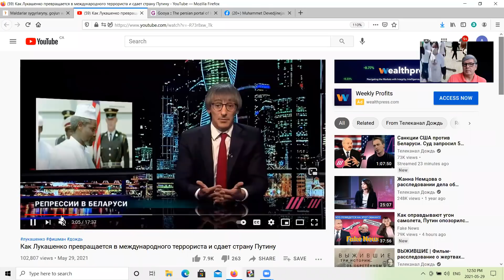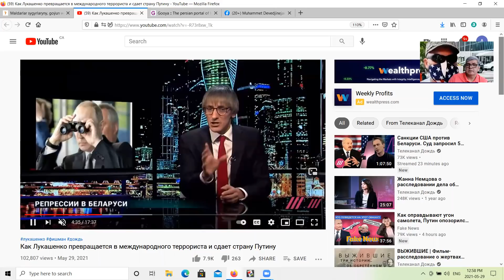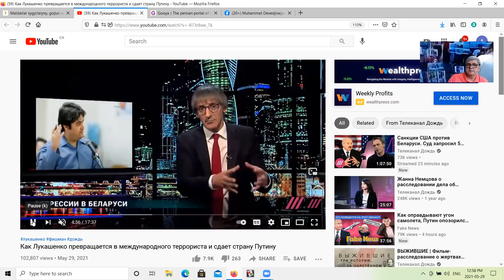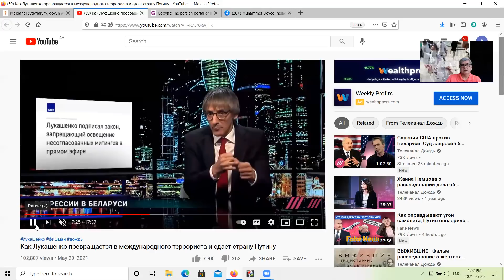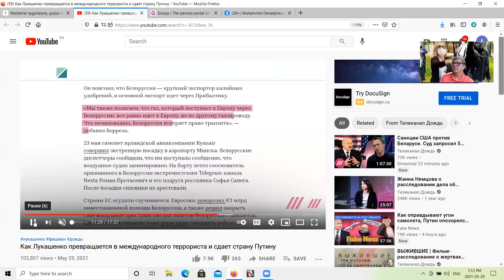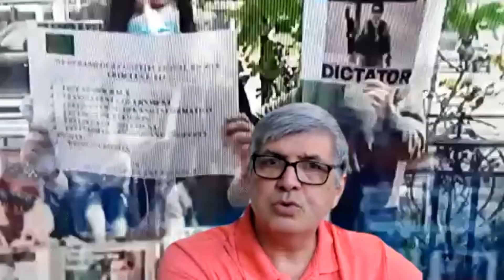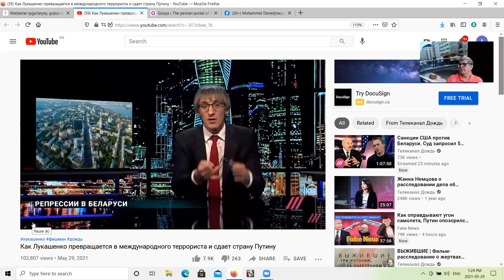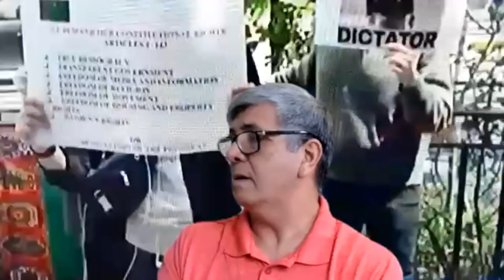Turkmenistan- Bizing chagalarimiz indi arzuw hem edip bilmeyarler- 2-inji bolim